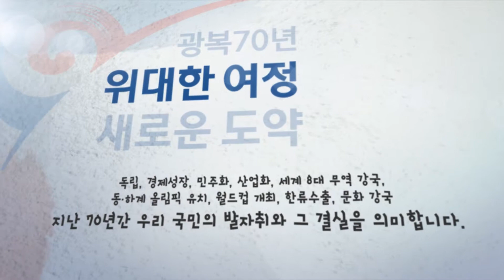광복70년 위대한 여정 새로운 도약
광복70년을 기념하여 만든 로고와 슬로건의 의미를
국민 여러분께 알려드리고자 합니다.